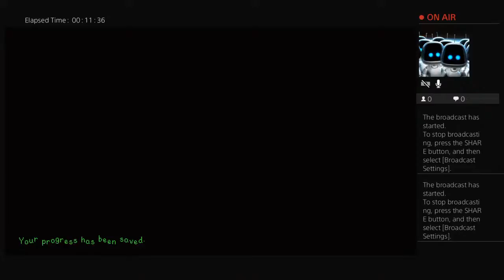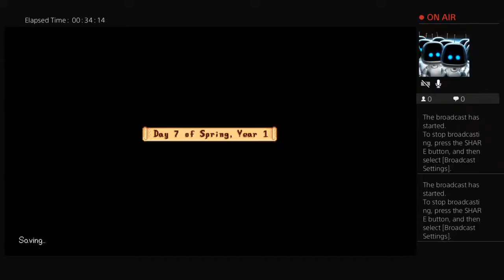Stardew Valley Live Gameplay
Stardew Valley Live